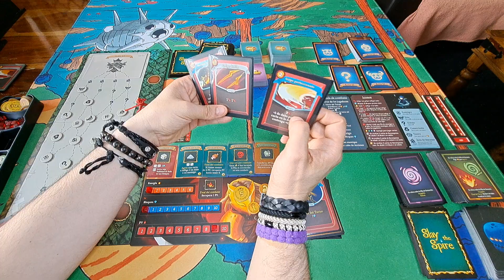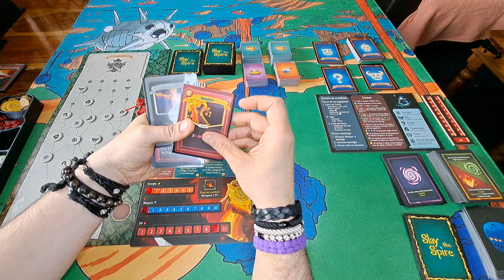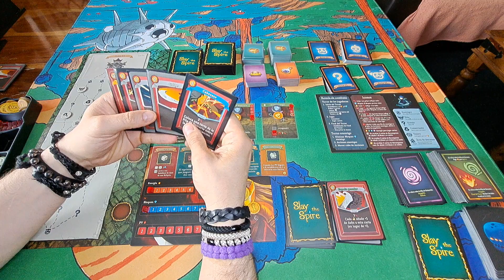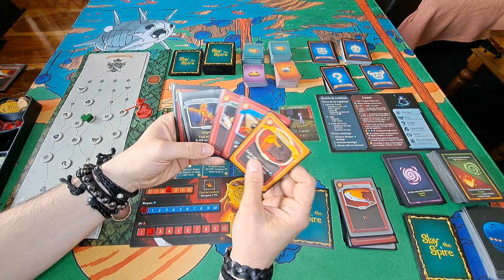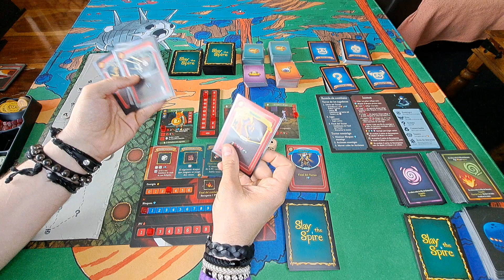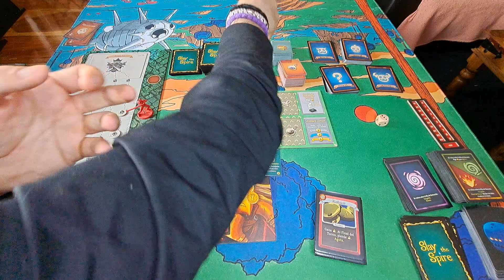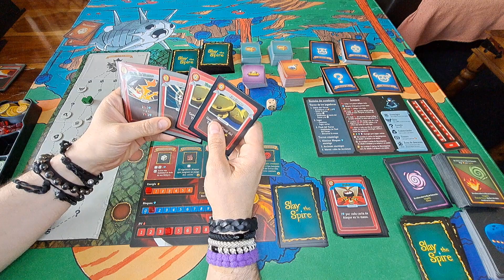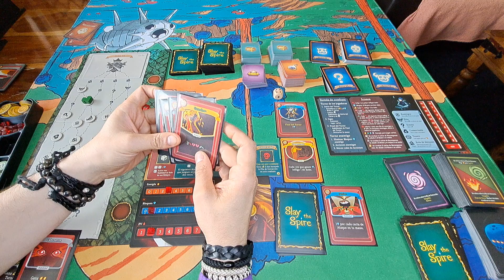Sly The Spire: El Blindado (Acto II)